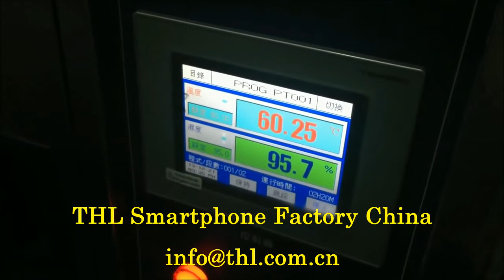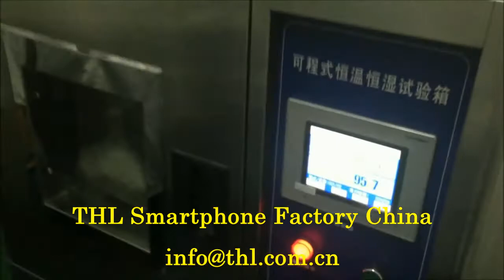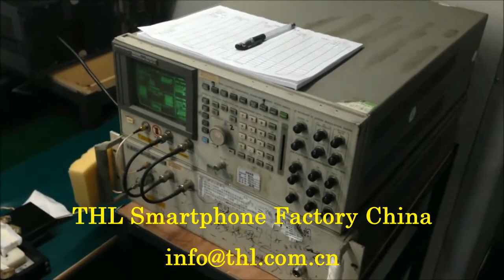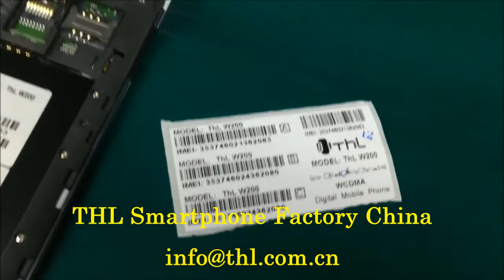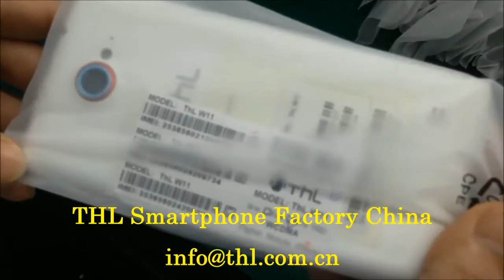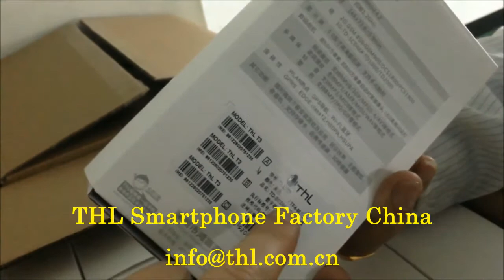THL Smartphone Factory China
We are THL Smartphone / Mobile Factory in China.

All models of THL Smartphone with outstanding Features & Elegant Fantasy Colors, Long time Battery Backup at Economical Price , affordable for everyone.
We Offer OEM & ODM.
Hot selling models : T9 Pro, T9 Plus, Knight1 & Knight2.

Looking forward, Thanks & Regards
THL (Technology Happy Life)

Hongjiayuan Communication Technology Co., Ltd.
Shenzhen Hongjiayuan Communication Technology Co., Ltd.